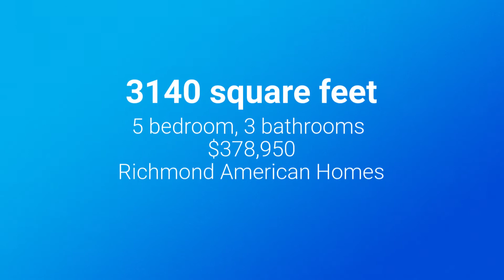Seth Video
The Seth at 2711 Westyn Cove Lane